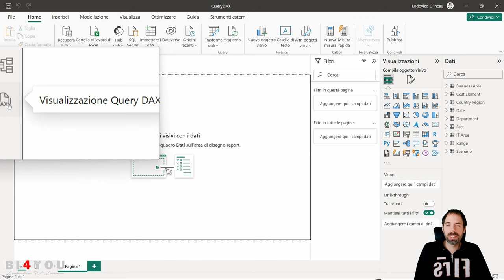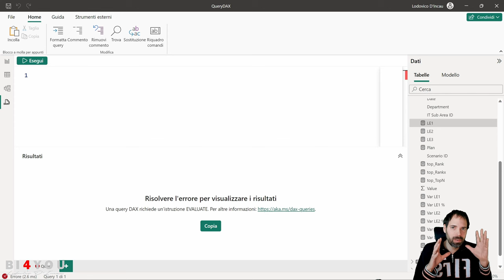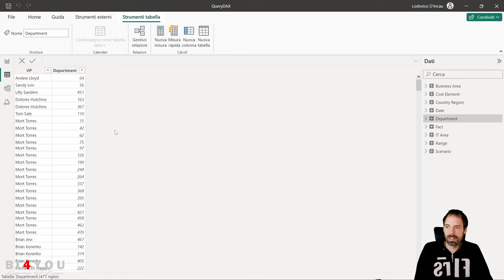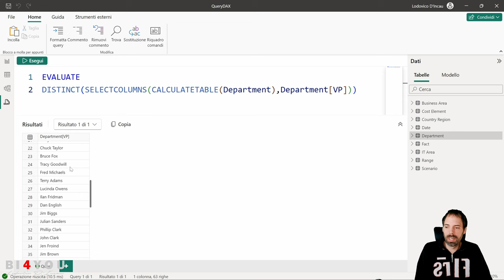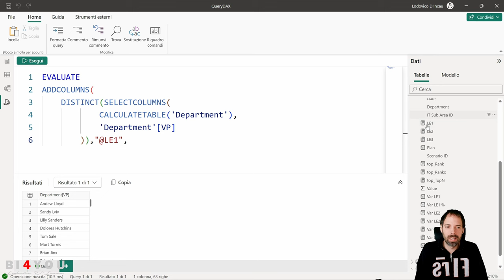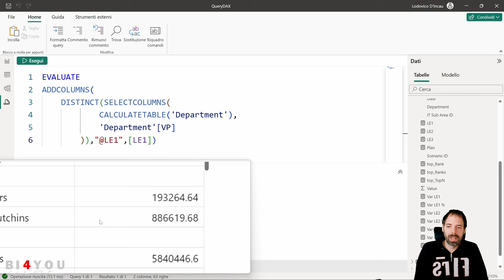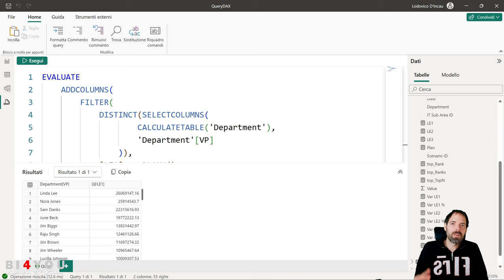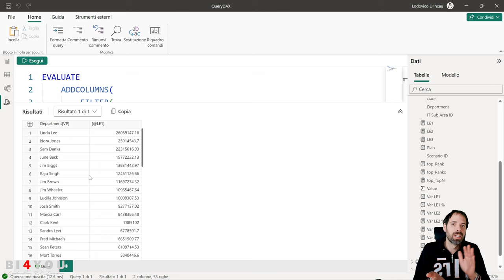PowerBI - QueryDAX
In questa lezione impareremo a creare query in DAX in modo da poter interrogare agevolmente i dati contenuti nel nostro modello dati.

Non perdere l'occ6asione di crescere professionalmente.

Capitoli della Lezione:
00:00 Introduzione
00:38 Attivazione Query Dax
01:16 Come creare una Query in Dax
07:31 Saluti